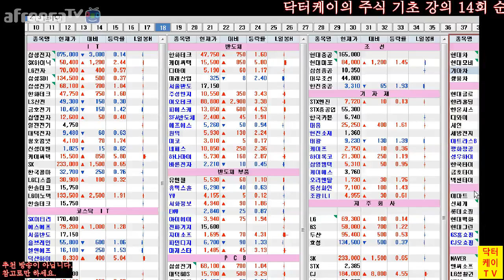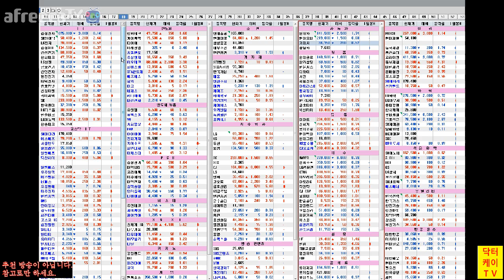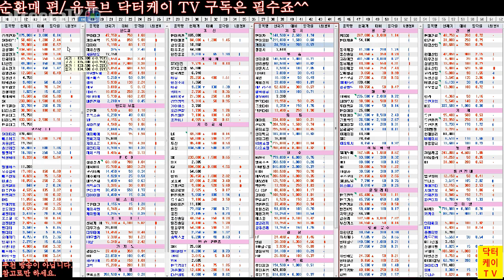= 닥터케이 TV = 주식 기초 강의 14회 / 순환매(업종내/업종별)